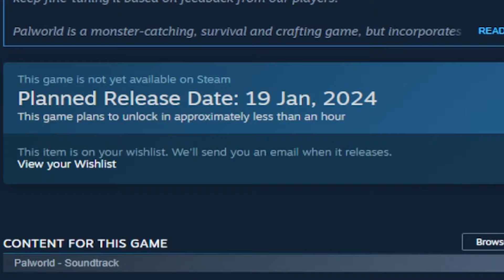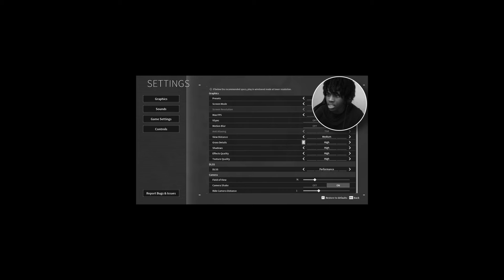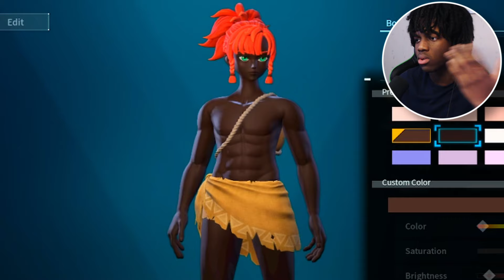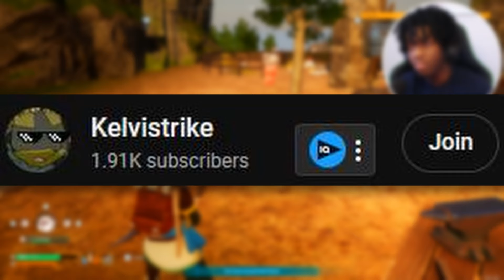The CORRECT Palworld Experience!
Palworld is basically Pokémon and ARK mixed together lol.